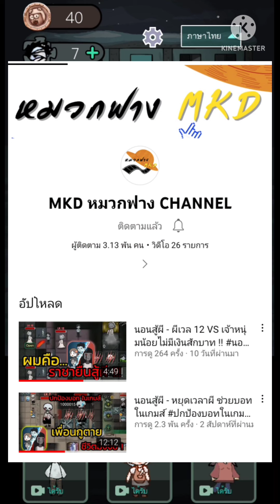นอนสู้ผี haunted dorm เตียงคู่ และไอเทมใหม่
ก้าวสู่1แสนซับไปกันนนนนนนนรนร

ช่องทางสนับสนุน ข่อง. The joy
True Monday  แอดไลน์มาพี่จะส่งเลขบัญชีให้นะ
สปอนเซอร์ติดต่อ
Line  rpg321rpg321

ชื่อเกม
Haunted dorm
ลิงค์ดาวน์โหลด👇👇